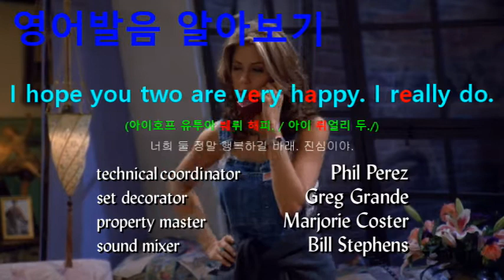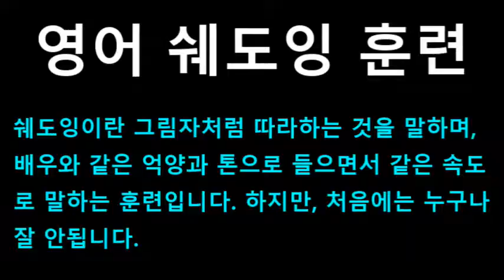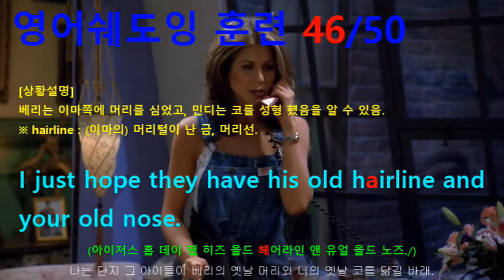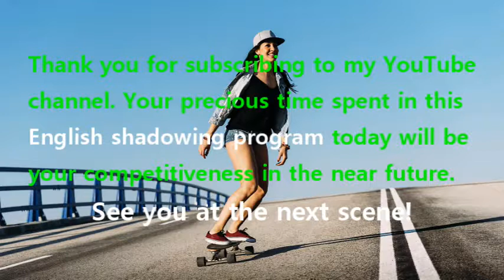[영어쉐도잉] 프렌즈 시즌1 2화 #249 - I just hope they have his old hairline and your old nose.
#244 : Hi, Mindy. Hi, it’s Rachel. Yeah, I’m fine. I saw Barry today.
#245 : Oh, yeah, yeah. He told me. No. No, it’s okay. Really. It’s okay.
#246 : I hope you two are very happy. I really do.
#247 : And Mindy, you know, if everything works out,
#248 : and you guys end up getting married and having kids, and everything.
#249 : I just hope they have his old hairline and your old nose.
#250 : Okay, I know it was a cheap shot, but I feel so much better now.